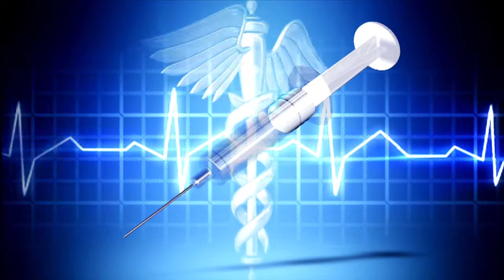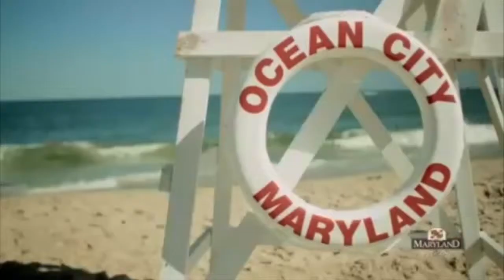Friday, July 19th, Segment 1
India Company, Rodney, Misty Movie, Bath Tub Races, Delaware National Guard Camp, Julie Walls